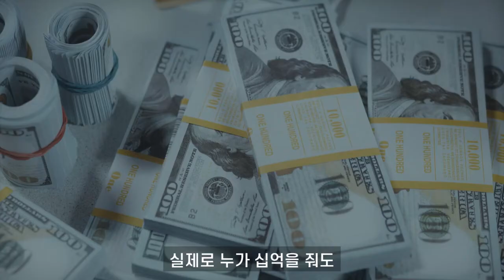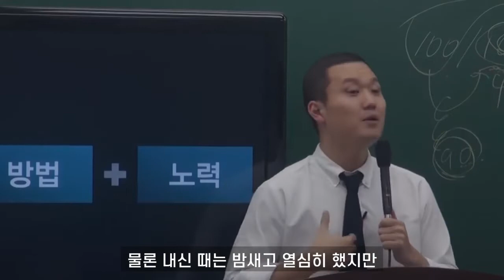무조건 서울대 가는 방법!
서울대 가는 방법은 너무나 쉽다.
세상에서 가장 살벌한 수식어는 바로 이것이다!
나는 이것때문에 다시 과거로 돌아가고 싶지 않다.
ㅇㅇ ㅇㅇ 만 하면 무조건 서울대 간다.
100%  서울대 가는 방법.